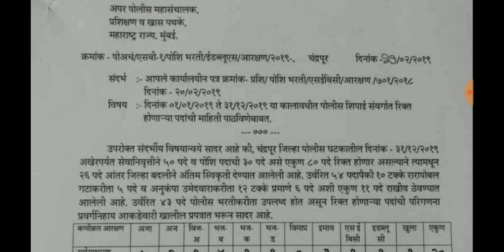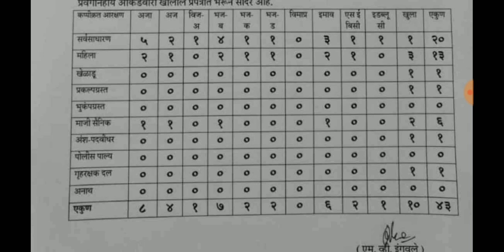पोलीस भरती : पोलीस शिपाई पदभरतीसाठी चंद्रपूर जिल्हा जाहिरात